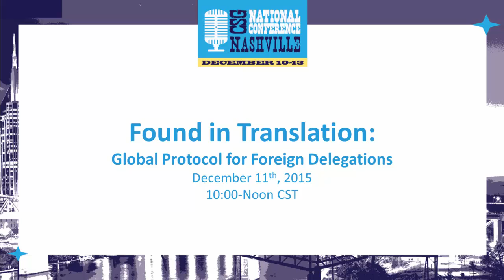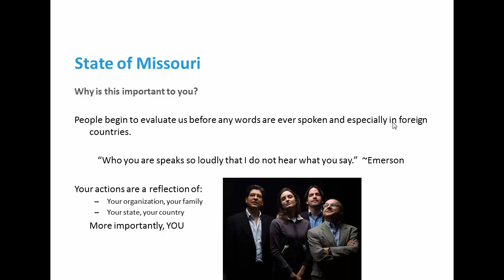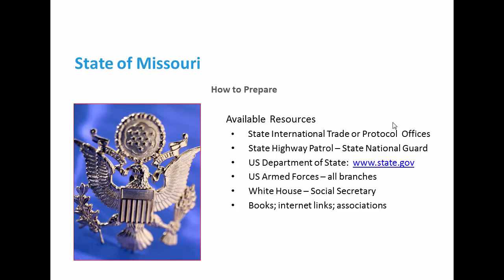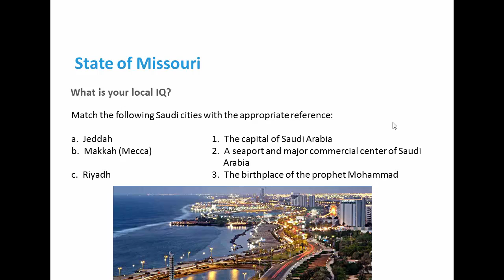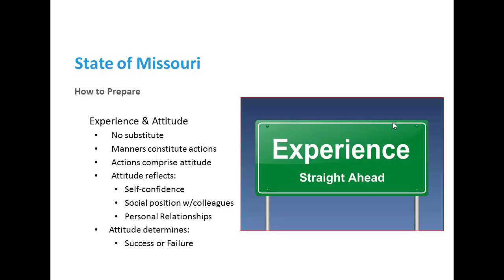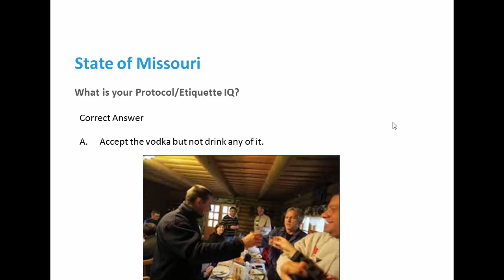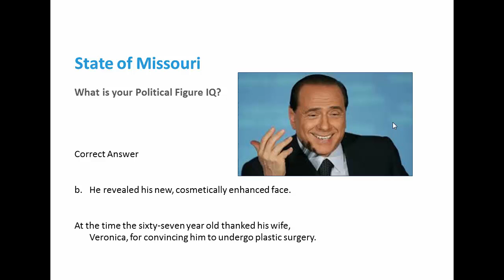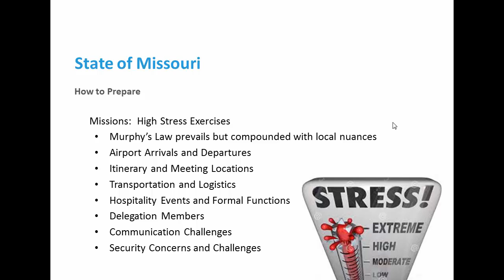Global Protocol for Foreign Delegations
Presentation by Ann Pardalos, Manager, Missouri International Trade & Investment Office, at the 2015 CSG National Conference, held in Nashville, Tennessee.

Many state leaders participate in international trips, education exchanges and foreign delegations in their states and districts. Understanding the proper protocol to guide interactions with foreign visitors is key to overcoming intercultural communications barriers and building relationships with overseas contacts. During this session, experts discussed the proper protocol for meeting with foreign delegations, including proper greeting and business card exchanges and how to conduct business meetings and other events.